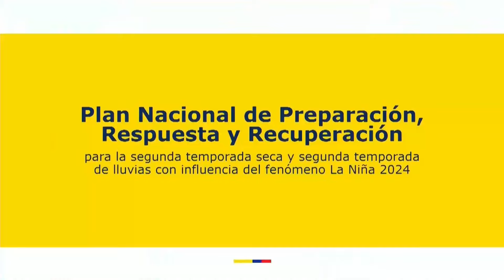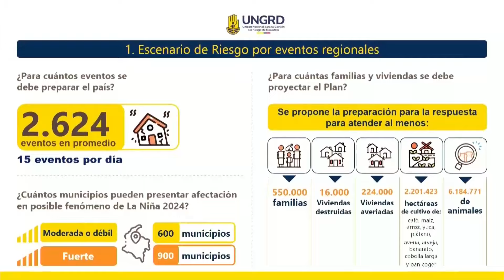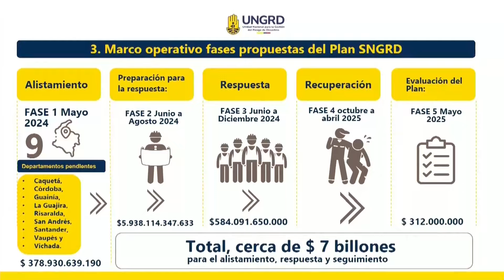Colombia invertirá más de 1.700 millones de dólares para enfrentar las lluvias de La Niña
El Gobierno colombiano aseguró este jueves que la preparación para afrontar La Niña requiere de inversiones por 7 billones de pesos colombianos (unos 1.734 millones de dólares) para atender más de 2.600 eventos asociados al fenómeno climático y que en su mayoría serán inundaciones, deslizamientos de tierra, vendavales y lluvias torrenciales.